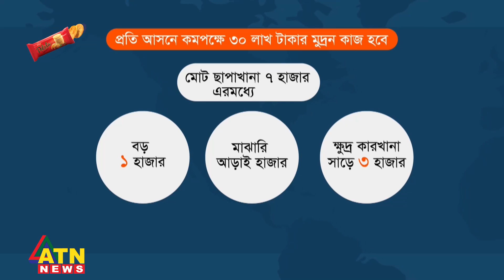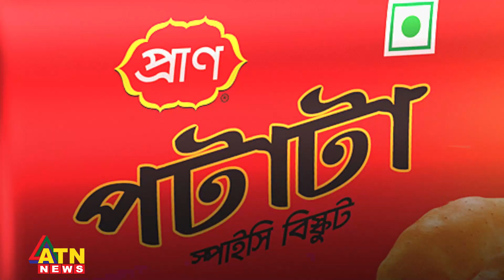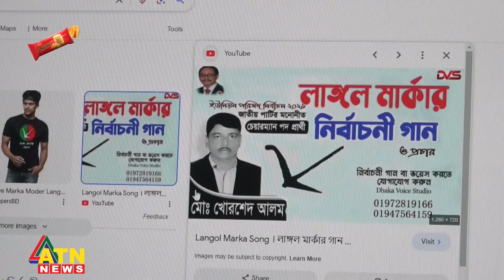নির্বাচনকে ঘিরে ছাপাখানাগুলোতে চলছে প্রস্তুতি | Election | Press | ATN News